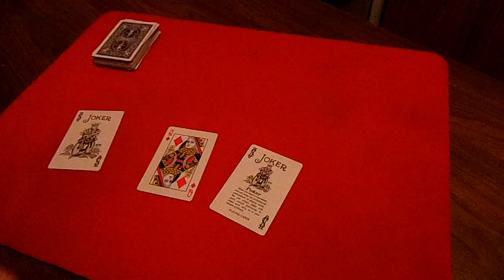Фокус с картами. Путешествие дамы - Классные карточные фокусы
Классный фокус с картами, путешествие дамы.
Фокусы с картами с телепортацией карт.
Карточные фокусы с картами - крутой трюк с картами.